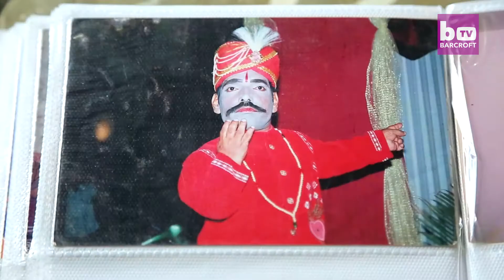India’s Incredible Dwarf Family | भारतातील बटू कुटुंब | Real life Dwarf family